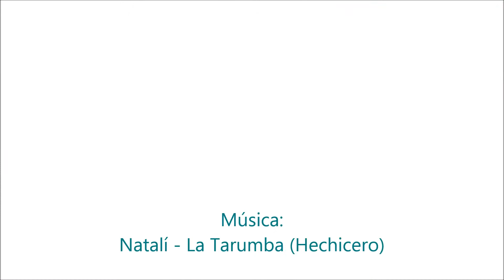Cambio de Escolta 2015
El 3 de diciembre las alumnas de la Prom XXII se despidieron de ‪Salcantay en el tradicional Cambio de Escolta. Nicole y Ma. Inés, de 10º grado, recibieron el Pabellón Nacional y la bandera del colegio.